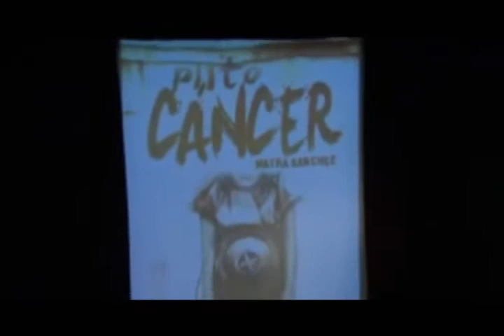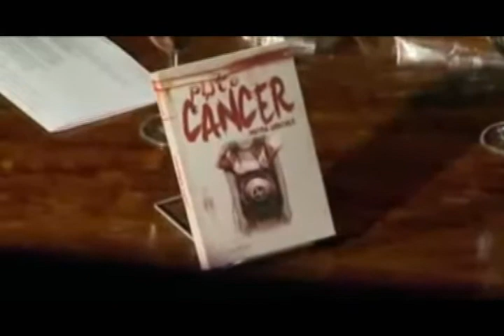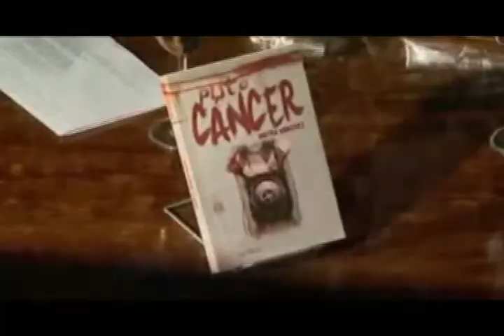Mayra Sánchez AnimalFM 15-05-13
[HOY] Mayra Sánchez nos hablaba sobre las motivaciones que tuvo para escribir su libro "Puto Cáncer", que se presentará mañana en nuestra ciudad.